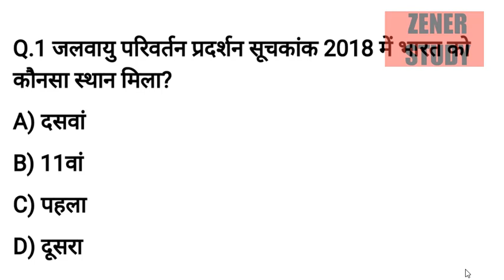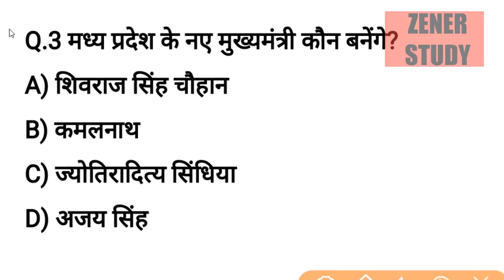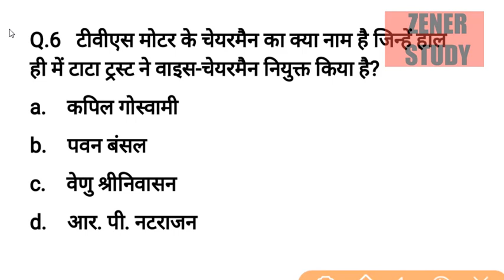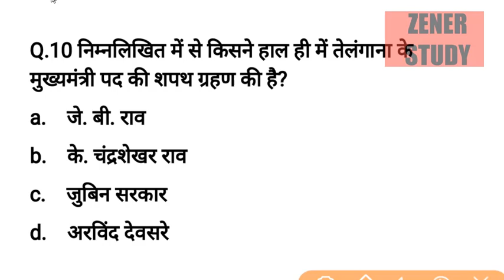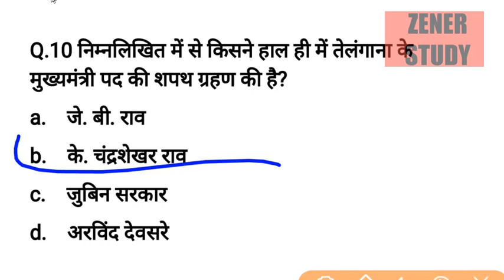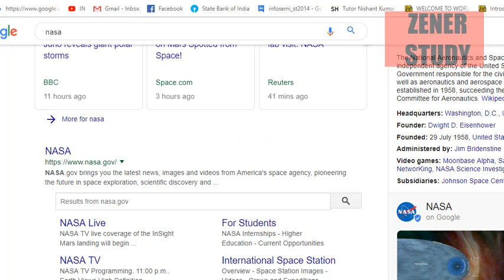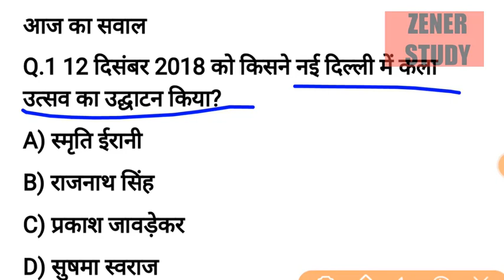14 DECEMBER/करेन्ट अफेयर्स हिंदी रट लेना /Daily Current Affairs /ZENER STUDY/ZENERSTUDY/Er. N.K. RAO